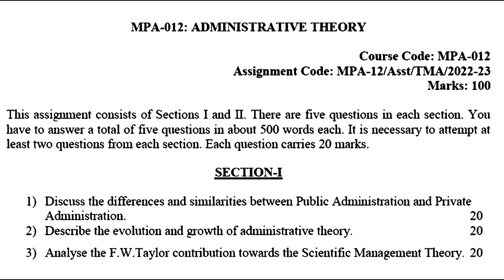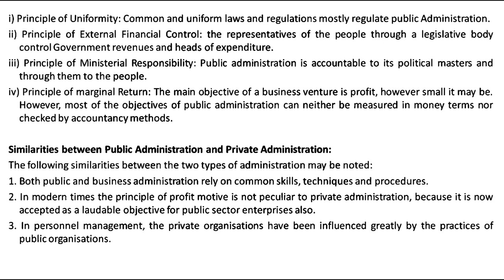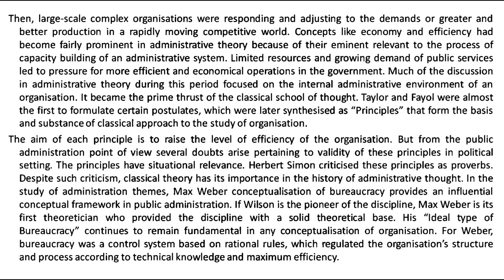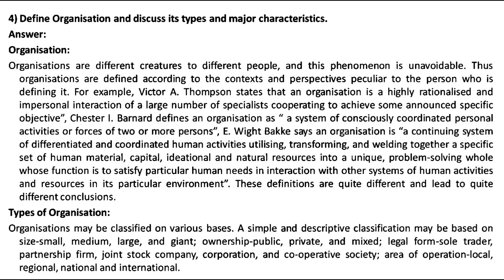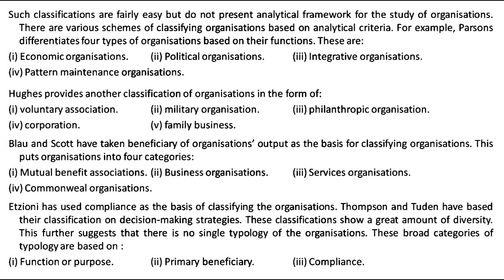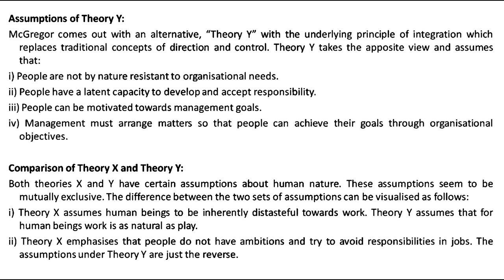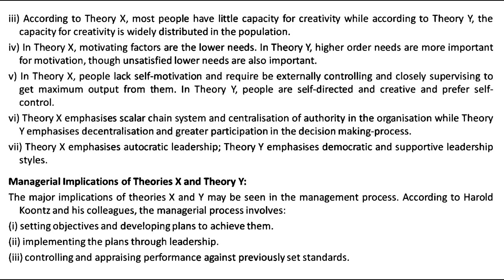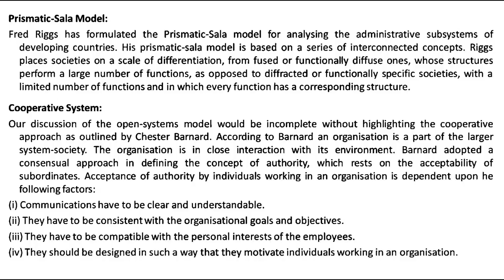MPA 012 IGNOU SOLVED ASSIGNMENT 2022 2023 ENGLISH ADMINISTRATIVE THEORY JULY 2022 JANUARY 2023